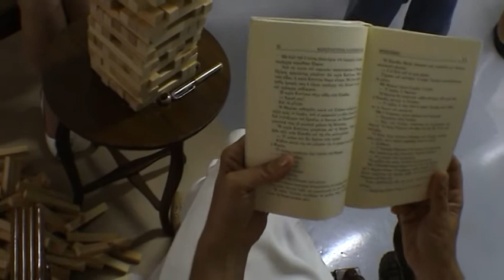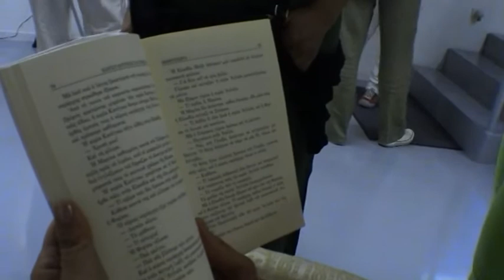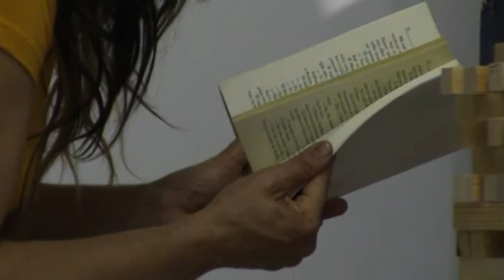City travellers - performance Grigoriadi.avi